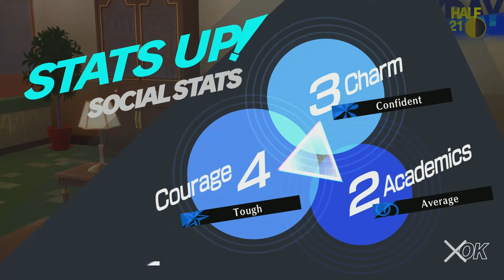That time Yukari asked you to watch a movie.. | Persona 3 Reload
In this video we play persona 3 reload